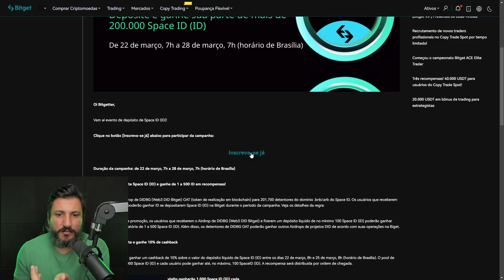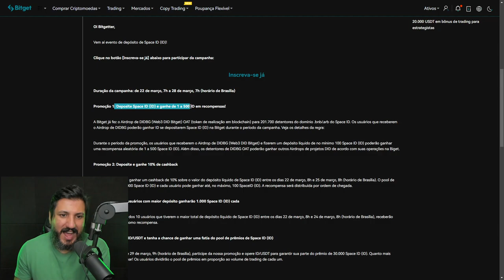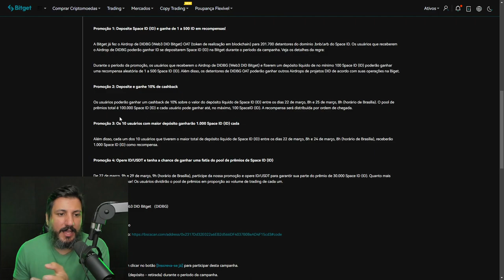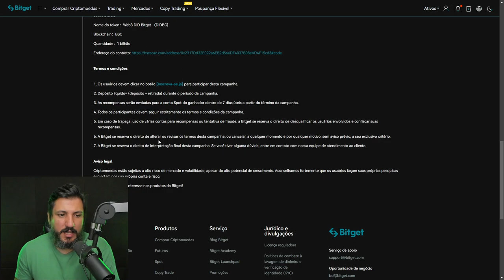APROVEITE!!! NOVA MOEDA LIGADA A WEB 3.0 PODE DAR GRANDES LUCROS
A SPACE ID está construindo uma rede de serviços de nome universal com uma plataforma de identidade integrada para descobrir, registrar, negociar e gerenciar domínios Web3.